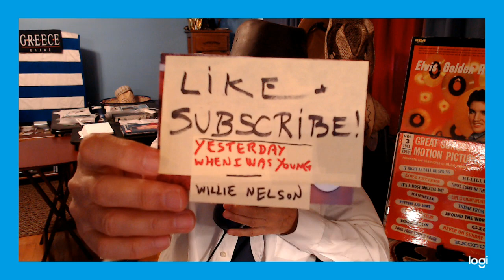Yesterday When I Was Young, Willie Nelson (2020) - cover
(Please read the DESCRIPTION below, before listening to my cover!) (See LYRICS below)

DESCRIPTION:

The original version of the song is "Hier Encore", whose French title translates to "Just yesterday" or "Not so long ago". This original song was composed by Georges Garvarentz, was written by Charles Aznavour, and was released in September 1964.

The song has been performed and recorded by many international stars, such as Bing Crosby, Roy Clark, Willie Nelson, Andy Williams, Glen Campbell, Matt Monro, etc. In the United States, the best-known version was recorded by country musician Roy Clark. His version, under the English title "Yesterday When I Was Young," became his biggest hit up to that time on the Billboard Hot Country Singles chart, peaking at No. 9 in August 1969, and indeed, it became his only top 40 pop hit.

Willie Nelson's is one of the latest versions of the song.

[Wikipedia]

LYRICS:

The taste of life was sweet as rain upon my tongue
A tease of life as if it were a foolish game
The way the evening breeze may tease a candle flame

The thousand dreams I dreamed, the splendid things I planned
I always built to last on weak and shifting sand
I lived by night and shunned the naked light of day
And only now I see how the years ran away

So many happy songs were waiting to be sung
So many wild pleasures lay in store for me
And so much pain my dazzled eyes refused to see

I ran so fast that time and youth at last ran out
I never stopped to think what life was all about
And every conversation I can now recall
Concerned itself with me, and nothing else at all

And every crazy day brought something new to do
I used my magic age as if it were a wand
I never saw the waste and emptiness beyond

The game of love I played with arrogance and pride
And every flame I lit too quickly, quickly died
The friends I made all seemed, somehow, to drift away
And only I am left on stage to end the play

There are so many songs in me that won't be sung
I feel the bitter taste of tears upon my tongue
The time has come for me to pay for yesterday

Source: Musixmatch

Songwriters: Kretzmer Herbert / Aznaourian Charles
NOTE: If you are a copyright owner of this song please know that my covering it will not be used for my monetary gain and my cover video is only for fun. If you still object that I cover your copyrighted song, please let me know and I will promptly remove my cover.